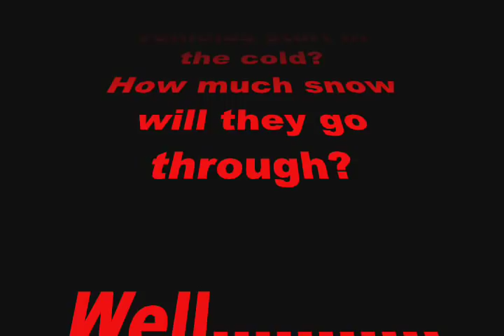XRT950 Demo Day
A group of us take some Club Car XRT's out to our proving grounds and have some fun.  This video is of the XRT950EX performing in the snow.